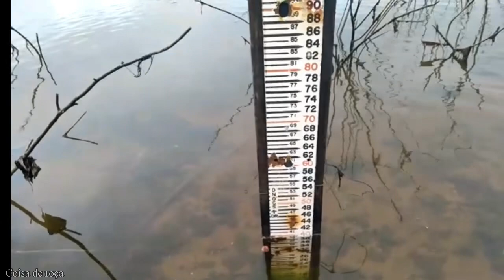Subiu o nível da barragem do rio gavião em Anagé